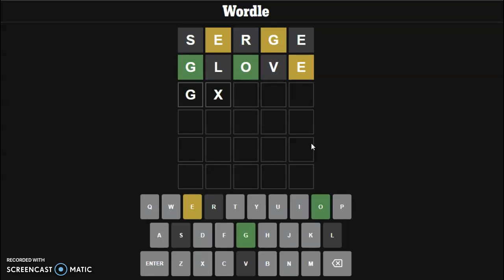Strong twilled yarn in this Wordle! Wordle #932